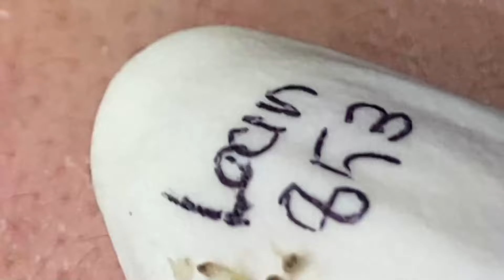تلميع وتنظيف الجلد الطبيعي المدور #